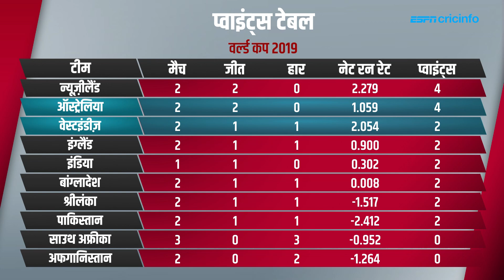West Indies ने की कई गलतियां, Australia ने उठाया फायदा और जीत लिया रोमांचक मैच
ICC Cricket World Cup 2019 के 10वें मैच में ऑस्ट्रेलिया ने वेस्टइंडीज़ को 15 रनों से मात दी. Nathan Coulter-Nile और Mitchell Starc बने जीत के हीरो.